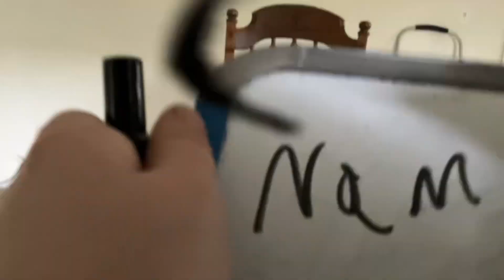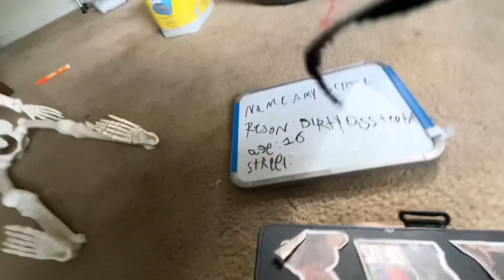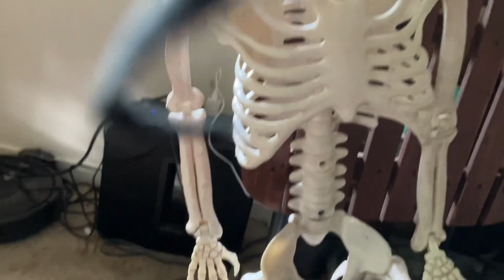Amy the skeleton comes to the doctors office for her dirty ass teeth